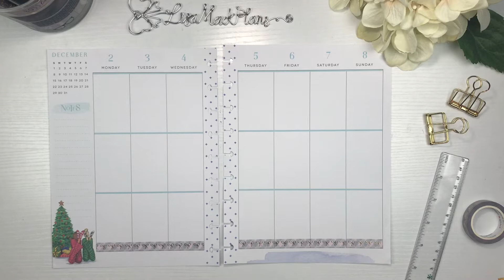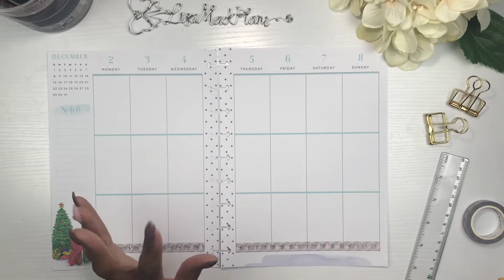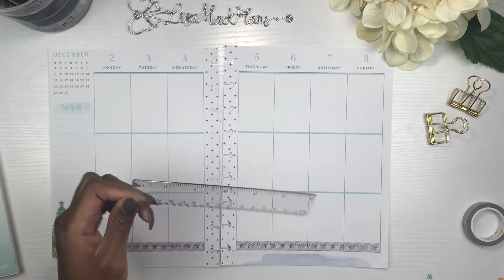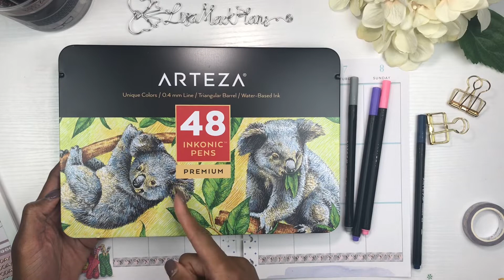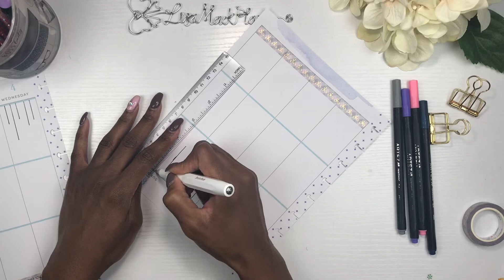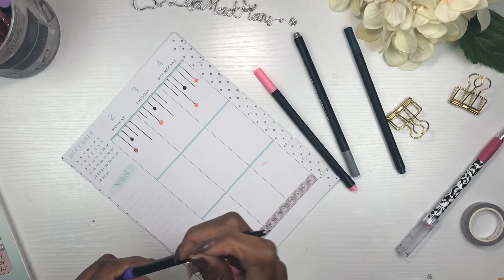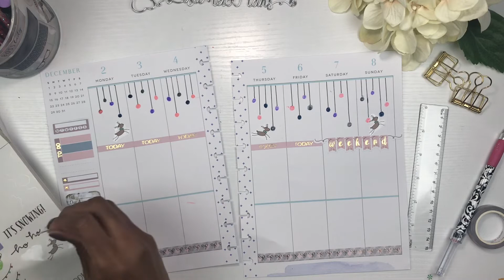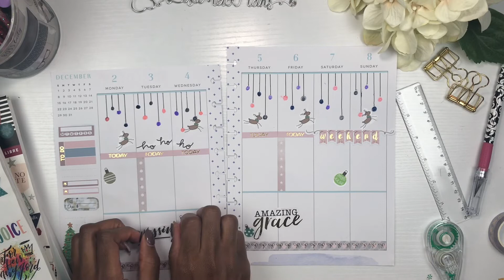Plan With Me | December 2-8 | Classic Happy Planner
Hey y’all! Can you believe it’s DECEMBER! I love the  holidays. So each week my spreads will be Christmas themed. Happy Holidays 🎄

 • Print Pray Slay: Print Pray Slay Shop

   ALESIA10 for $10 off your first box

     •Simply Gilded: smile_ref=eyJzbWlsZV9zb3VyY2UiOiJzbWlsZV91aSIsInNtaWxlX21lZGl1bSI6IiIsInNtaWxlX2NhbXBhaWduIjoicmVmZXJyYWxfcHJvZ3JhbSIsInNtaWxlX2N1c3RvbWVyX2lkIjoyNjg3MDI0Njd9

Supplies I use:

Avery Clear Full Sheet Shipping Labels:

TomBow Correction Tape